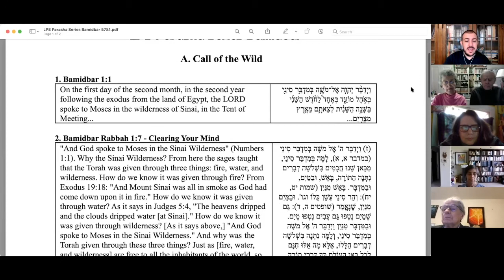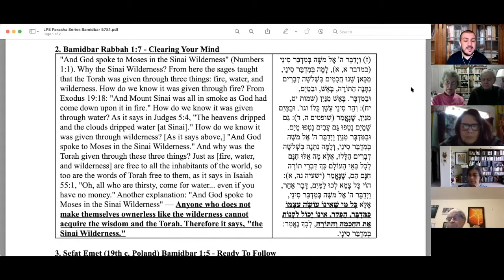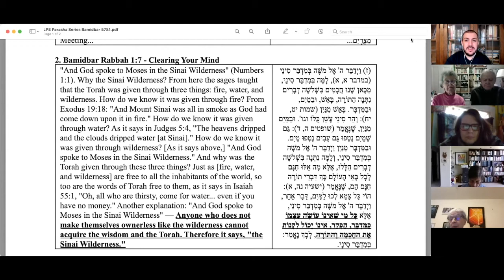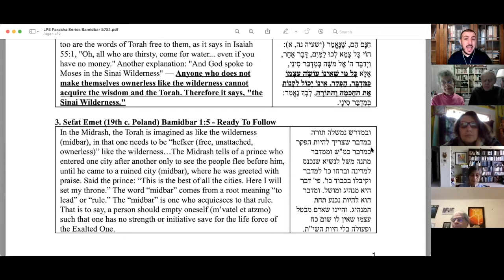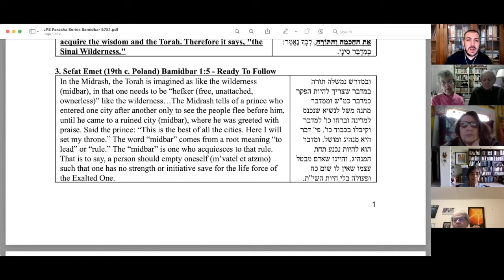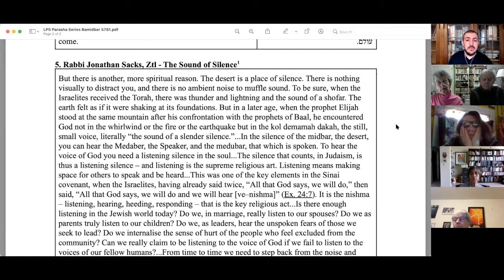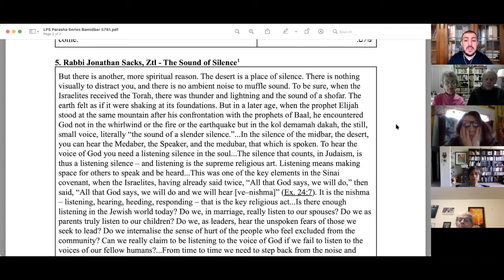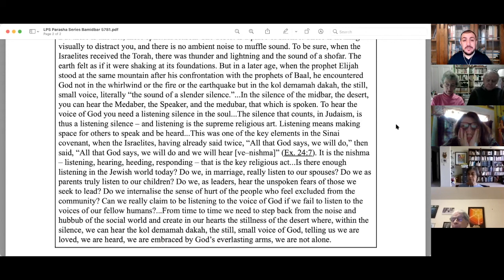LPS Parasha Series Bamidbar